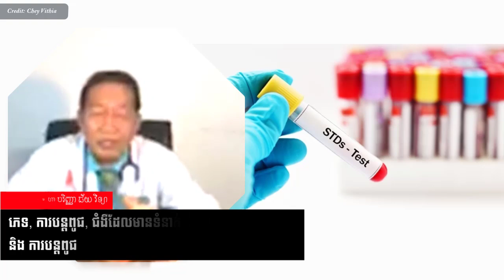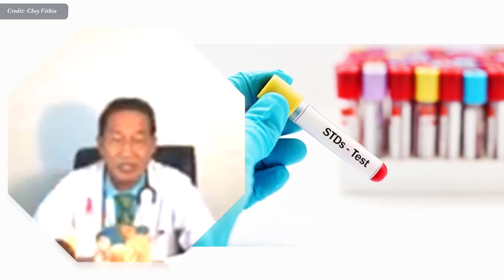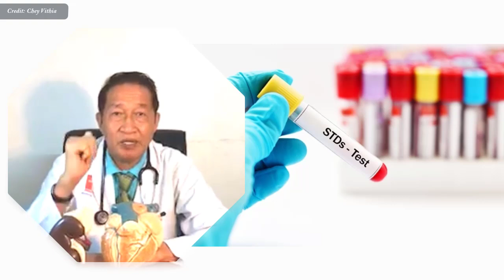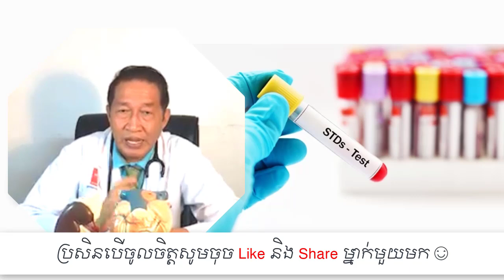ការបន្តពូជ និង ជំងឺទាក់ទងផ្លូវភេទ , Reproduction and STDs Dr.​ Chey Vithia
In this video we want to show you about ការបន្តពូជ និង ជំងឺទាក់ទងផ្លូវភេទ , Reproduction and STDs Dr.​ Chey Vithia - SUCCESS REVEAL

✮✮✮✮✮ Enjoy!

✡ ABOUT US ✡
.: Why We create SUCCESS REVEAL channel :.
1. To inspire, Motivate, create new entrepreneur
2. Share Business knowledge, Entrepreneurship, Success
3. Free Business Education Online